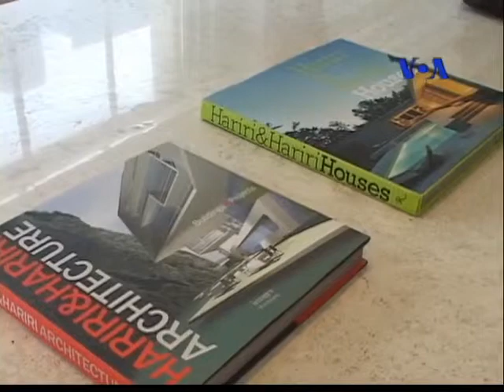VOA Movie Clip 2012 - HARIRI & HARIRI ARCHITECTURE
A 2012 Interview with Gisue Hariri, founding partner of Hariri & Hariri Architecture.